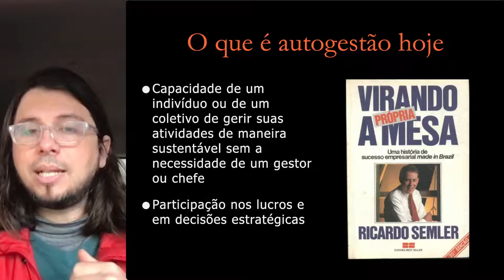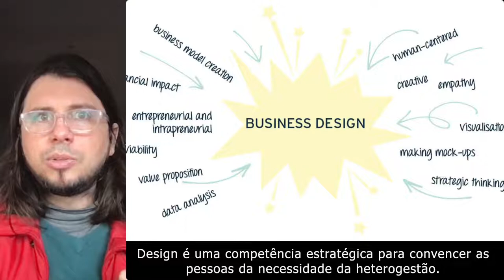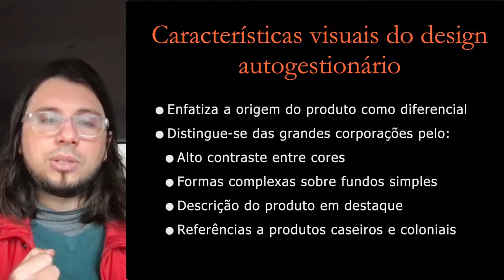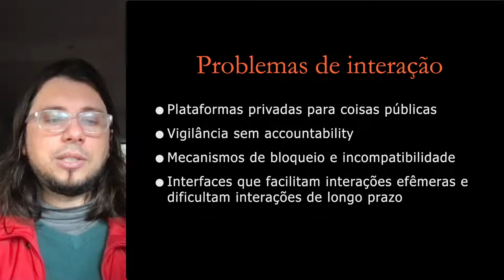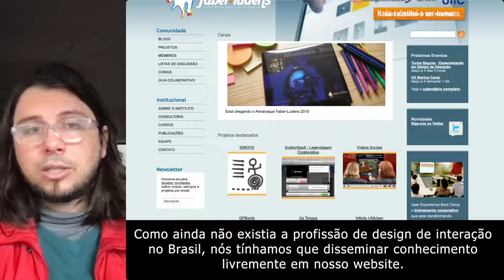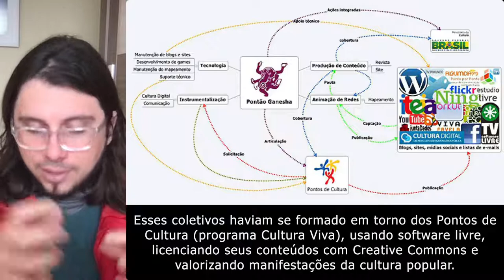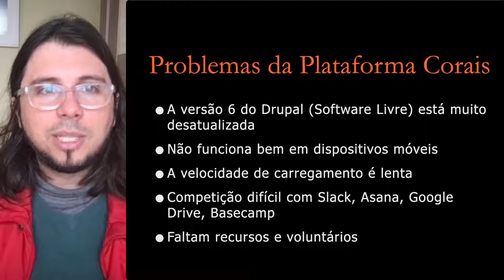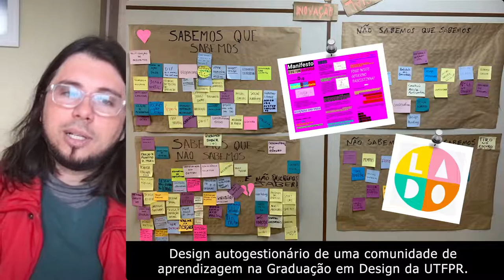Design autogestionário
Design autogestionário é aquele praticado por coletivos que adotam os princípios de autogestão, tais como a horizontalidade, a tomada de decisão coletiva, a divisão do trabalho em grupos não-hierárquicos e a rotatividade de tarefas. A característica principal do design autogestionário é que ele não é necessariamente feito por designers profissionais, o que não significa que as ideias desenvolvidas sejam ruins. As ideias são criadas coletivamente e ninguém se sente autor dela individualmente, por isso, não se atribui a designers profissionais. Designers podem participar da autogestão desde que adotem uma abordagem de design participativo.